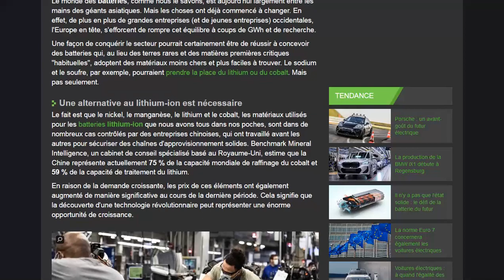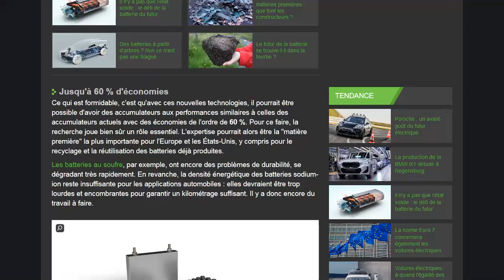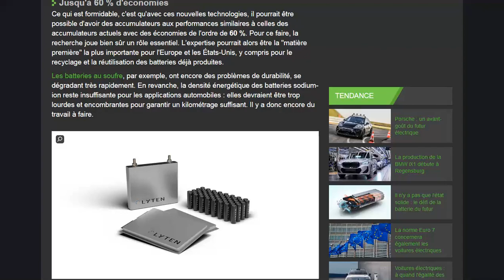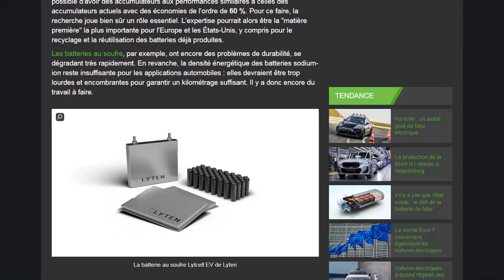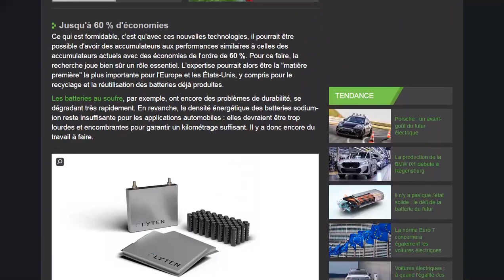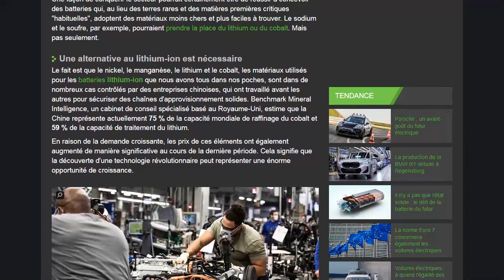Les futures batteries Européenes seront-elles moins chères que les chinoises?